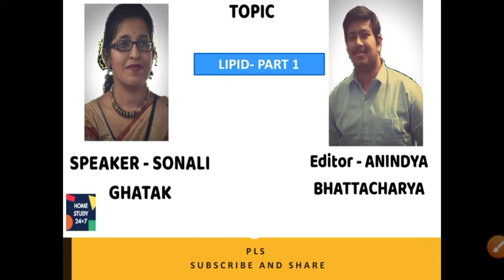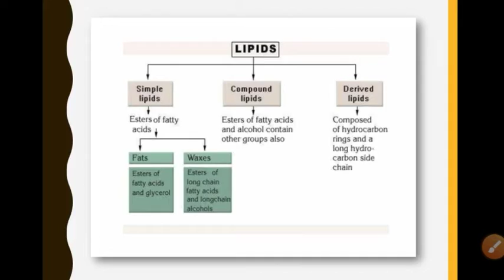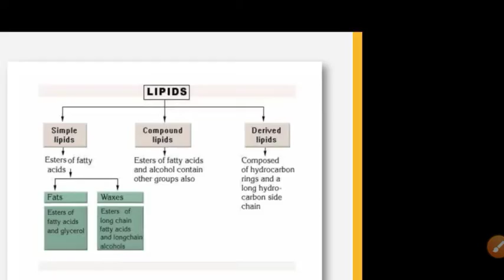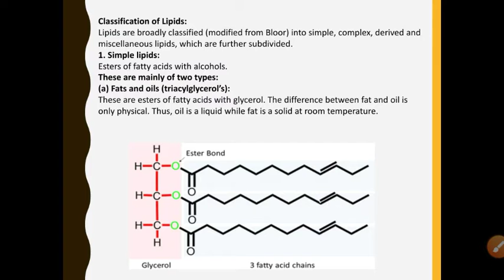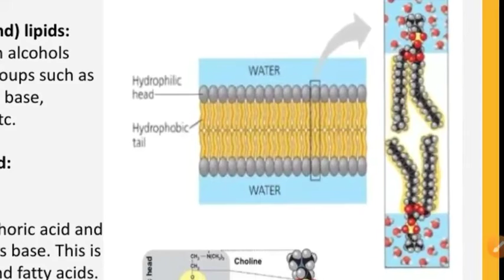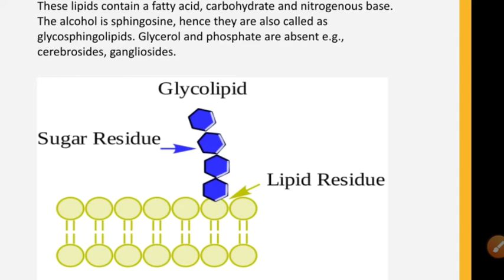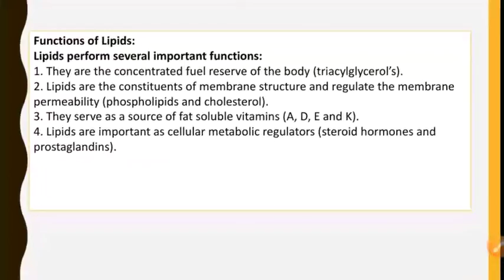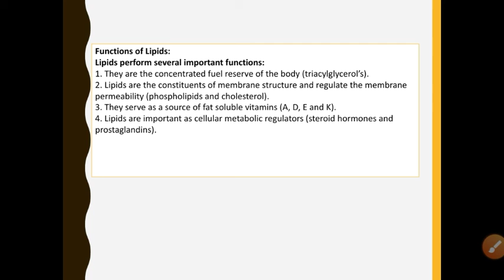Lipid Part 1|Biomolecules|NEET|English & Bengali Lecture Guide